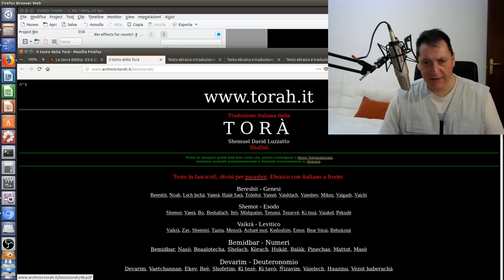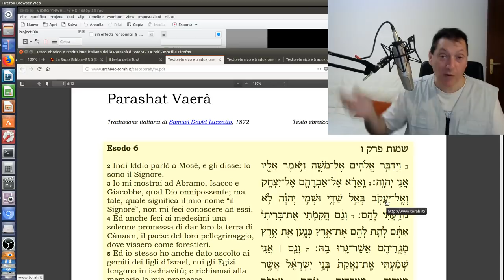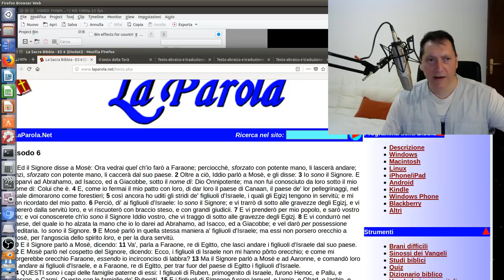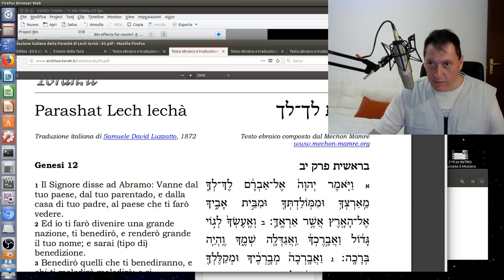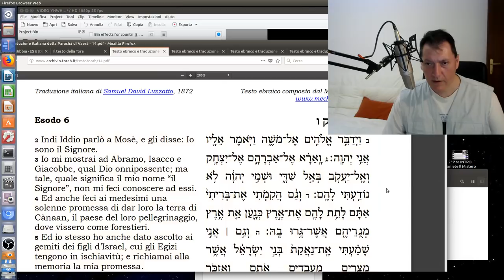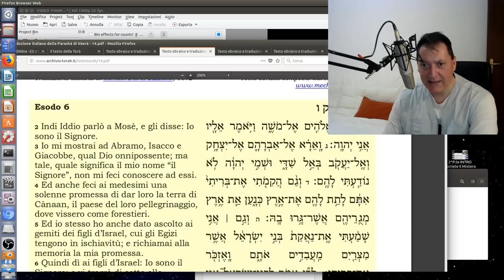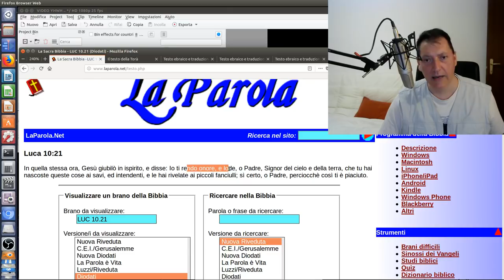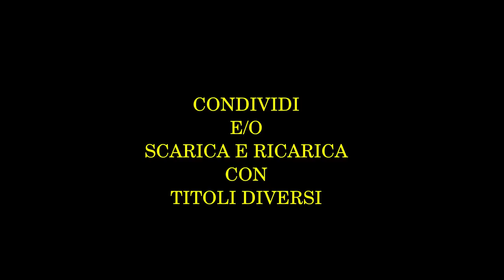La Trinità nel יהוה (YHWH). ANTI TRINITARISMO MASSONE CONFUTATO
Anti Trinitari - Branhamiti - Massone William Marrion Branham - Massone Mauro Biglino, Confutati con la stessa Parola di Dio nel Linguaggio Originale. Gesù ha adorato il Padre? William Marrion Branham: ¿Practicó una forma del Ocultismo?
1. Scaricare questo o più video e ricaricarli con titoli diversi;
2. Lasciarli intatti ovvero riportare solo le parti che ritieni più opportune;
3. Scaricarli per tradurli in altra lingua;
4. Condividere;
6. Quanto tu ritenga necessario per l'avanzamento dell'Evangelo di Gesù Cristo.
Shalom